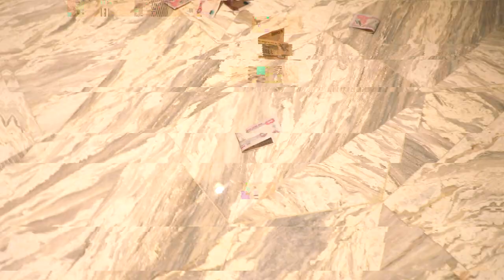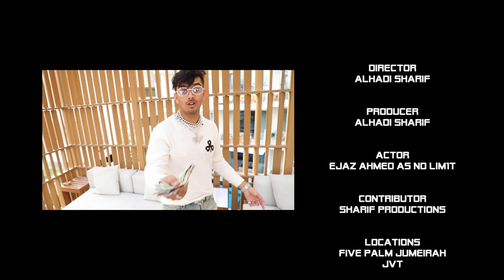NO LIM1T - ATM (Official Music Video)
Final music video for A-level Media
Grade: A
Original Song: ATM - Nyge X Rushy